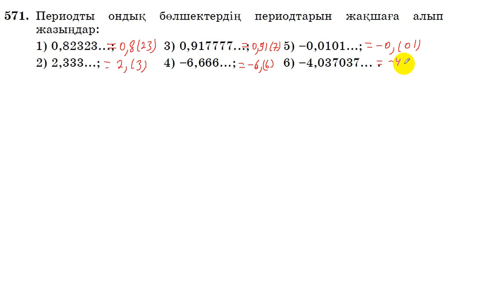6 сынып. Математика. 571 есеп. Периодты жақшаға алып жазу.